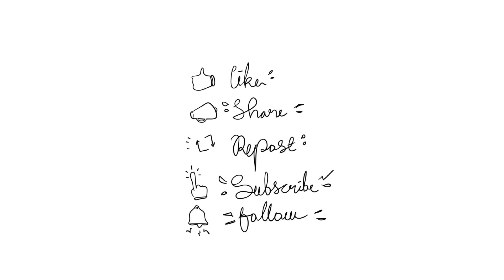Word of the Day: Sap | Teens Adda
The “Word of the Day" series will contain more than 3000 words usually asked in the GRE | SSC examination. The HIT ratio of these words will be more than 95%.

Happy studying!